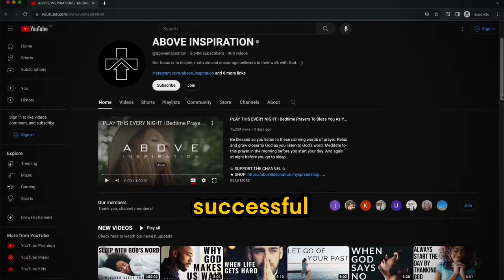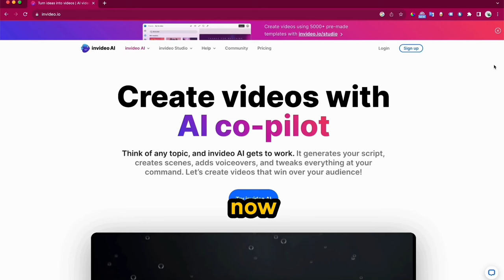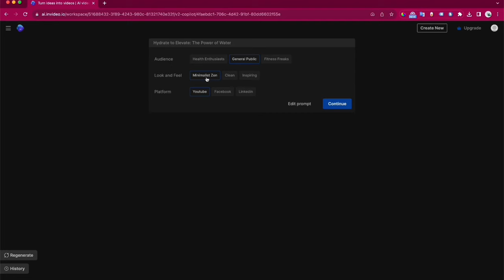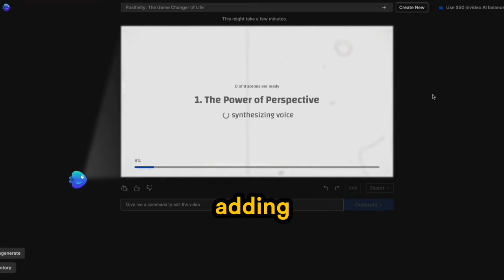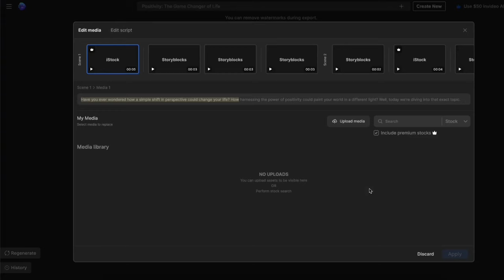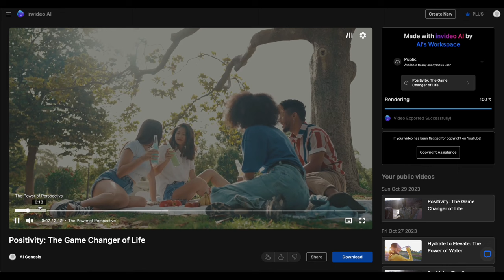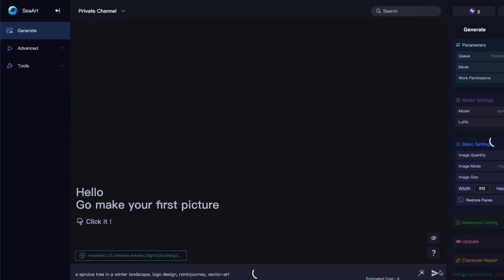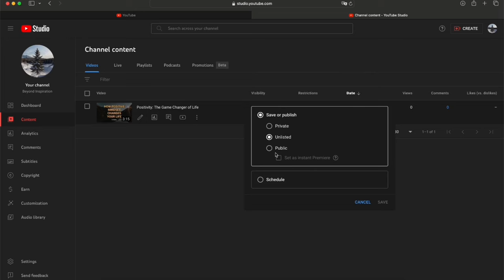AI Text-to-Video is HERE! Faceless Youtube Videos at 81% Automation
Ever thought about making YouTube videos with just text? It's now possible with Invideo AI - Use this link to get an extra 50 minutes in your first month

Type a few prompts and watch as this revolutionary AI tool generates professional animated videos for you. No filming is required - the AI handles everything from voiceovers to background music. Monetize your creativity without ever showing your face! This is the secret to hands-free income from an automated YouTube channel.

The future is here - text is the new video. Discover how you can leverage AI to earn passive revenue online. Everything is generated automatically from your imagination. This groundbreaking text-to-video tool will disrupt the creator economy. Don't miss the wave - learn how you can turn simple prompts into automation and earnings!